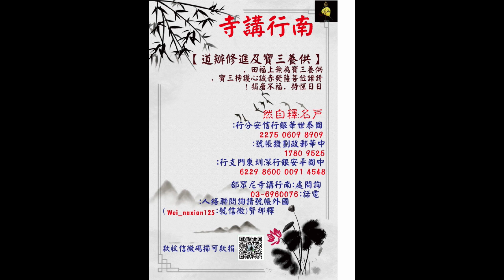阿彌陀佛四十八大願節錄(063)上自下然和尚 宣講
體相用中念念相念，啟發長養歸家接引

得無今佛念諸佛耶！得無，應該當作當非。當非，難道不是今佛念諸佛耶？就是當非今佛，念諸佛耶？這一句話聽起來就好像比較繞，剛才已經懂得道理，你站在這一念之中要是明白一切，這一念就是最莊嚴的。現在就是，現在的佛、現在的一切大覺心體，就是圓俱一切根本過去未來的所有一切諸佛的根本智德，那叫念諸佛耶。他圓俱一切過去未來，當然這個過去未來當下包含一切法。
當非今佛念諸佛耶？這是什麼意思？這是在阿難眼睛看世尊，然後在世尊體上，你念念之間都是過去、現在、未來諸佛念念相念，都是念念之間緣念一切諸佛，為什麼？因為大覺心體從來不離開根本大覺，他一定能念諸覺。這一句話是誰問的？阿難。因為站在阿難體上，站在行者體上，站在侍者體上，站在我們的行者念念之間參如是大覺心體體上，在我們每一天感覺到的聖人作用上面，所以能夠感覺到聖人每一個念頭當下，都是去來現在種種聖意彼此互相在呼召，互相相念。可是再看到現在的種種感覺，這個聖意上面，你又感覺到這個聖意就是什麼？念念之間在緣念過去。你為什麼會感覺到聖性的種種作用？是因為你站的角度是侍者，是行者。
既然是行者，為什麼經文要把這句話理出來的意思是什麼？他告訴你一個體，前面已經告訴你：爾時世尊，諸根悅豫，姿色清淨。這是講到體。昨天講過，講到體時就要知道他的拔濟相，接引相。接引相中，知道體是根本，念念之間在體上參叫行者。因為你站在體上參，所以就接引。接引就是什麼？他在其間能夠開發種種智慧，在其間能夠闡揚能夠發覺種種妙行，在中間能夠起成種種問。就有點類似《華嚴經》中講的瓶瀉二千酬，就是起成問答。
覺體天天如是現，就好像鏡體天天如是見，天天如是過來現在佛佛相念，天天諸佛在緣念諸佛。可是一個行者，當你真正能夠體會到大覺心體的悅豫，根本心中能兌現，能夠現出世間莊嚴處，站在行者的心態上你會看到覺心之中就好像看到鏡體，能夠體會過去未來所有的一切體相用中隨時在交光，叫念念相念。
可是就在鏡子照色現在的表現裡面，你會感覺到現在的作用上面在緣念過去體相用一切鏡性。這一句話就告訴你，阿難在行者之中一定能夠啟發的作用，也就是告訴你在大覺體上，你要是真正如法去面對時，內心之中一定能夠長養的接引，一定能長養的歸家接引相。這就是《淨土經》中最深的心法，念念之間就在這一問一答之中。這裡面也沒有問，就講到諸佛的種種莊嚴，再來講到問時，你就可以看到這個體中到了用上來講，到了拔濟上來講，在體，你明白體時，在明白一個行者發心時，這個中間自然所形成的一切智慧的貫穿，一個行者的接引，一個攝凡中的種種心境中的長養。
阿彌陀佛！
「節錄 阿彌陀佛四十八願第九集（上） 自然和尚 宣講 」